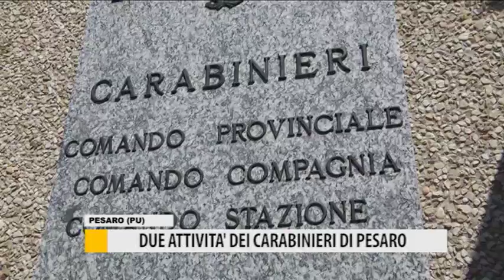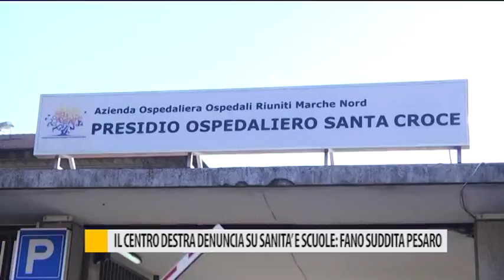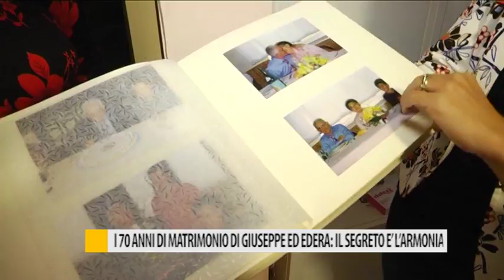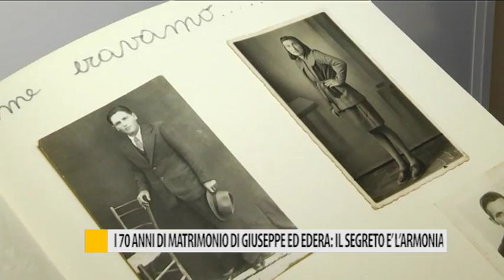Occhio alla NOTIZIA 11 ottobre 2017